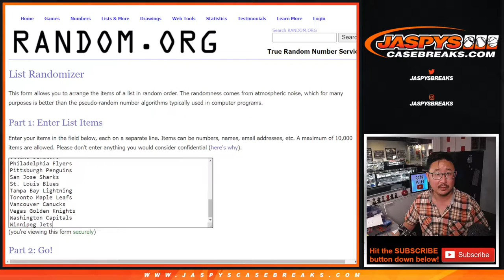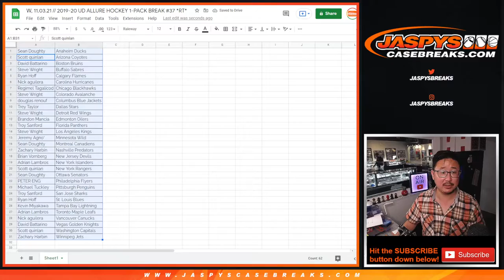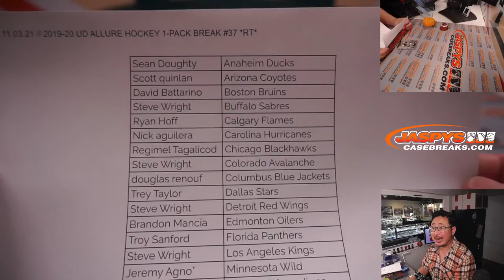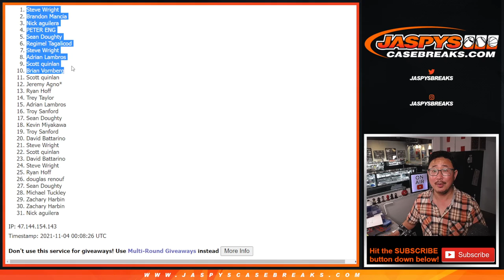W, 11.03.21 // 2019-20 UD ALLURE HOCKEY 1-PACK BREAK #37 *RT*